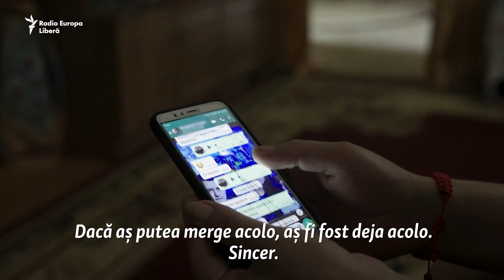Dispărut în misiune: Mama unui soldat rus caută cu disperare răspunsuri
Olga Sidorenko s-a născut la Harkov, în perioada sovietică, dar s-a mutat în Rusia în urmă cu 25 de ani și a crescut acolo doi fii. Unul dintre ei este un soldat rus care a dispărut în regiunea Harkov, în estul Ucrainei, la 16 martie și Olga îl caută cu disperare.